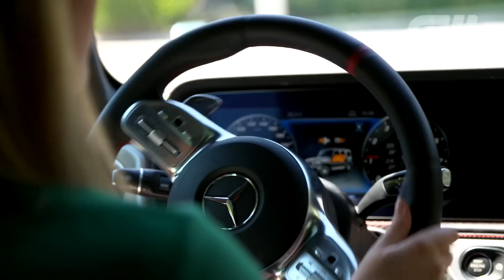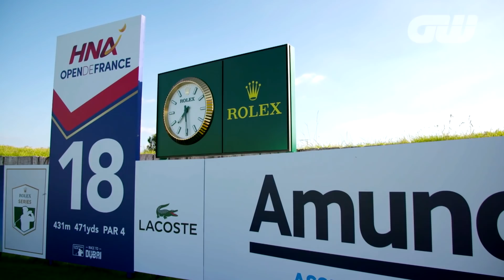Marcel Siem Previews the Ryder Cup 2018 Venue | Walk The Course | Golfing World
Marcel Siem walks Le Golf National, and talks to Anna Whiteley about the challenges that face the golfers at the 2018 Ryder Cup.